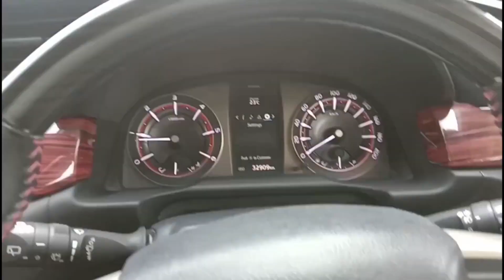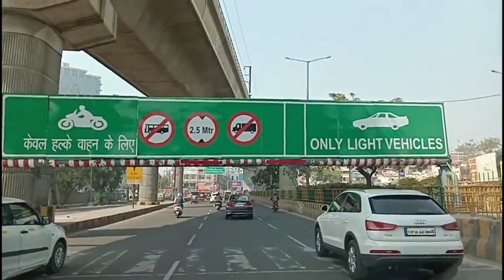ATTA MARKET NOIDA SECTOR 18 KA VLOG IN UTTAR PRADESH INDIA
Copyright @ Rohit Mishra 2022. Any reproduction or illegal distribution of the content in any form will result in immediate action against the person concerned.